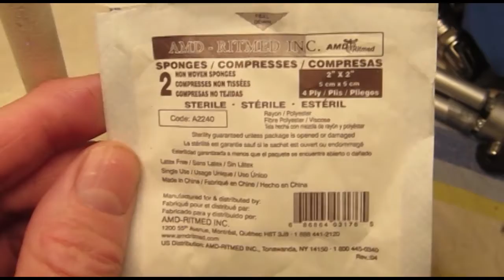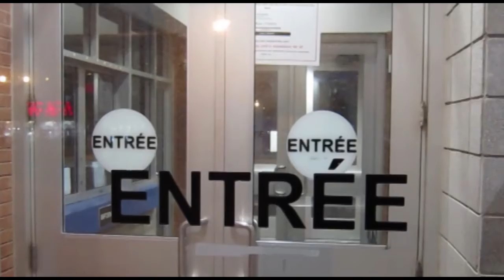ink blot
Lohbado reflect on the mystery of existence during his morning walk. Sometimes it's better to not say too much. Talk could be like a drop of ink in a glass of water. Ink clouds the water. However, it's fun to walk around, to play with images and sounds